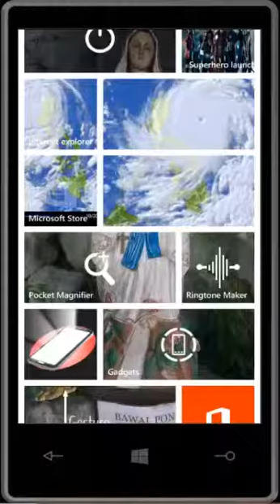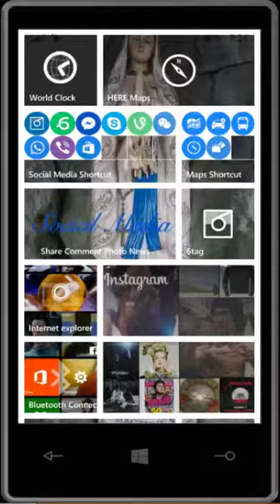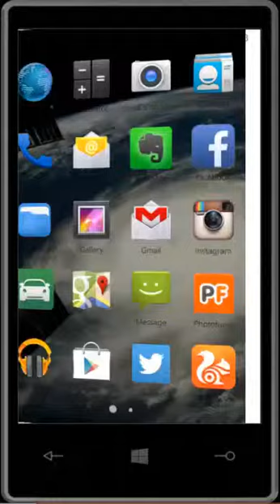Lumia Interface Apps and Games full Capabilities Vertical Video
Lumia arrangement apps full potential